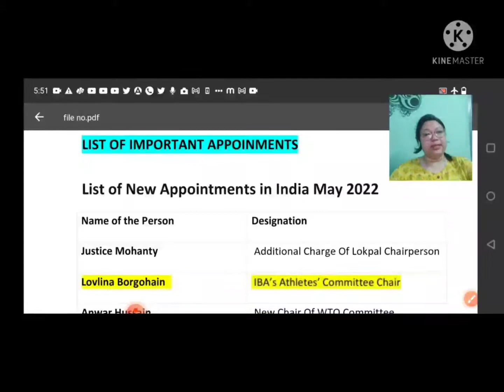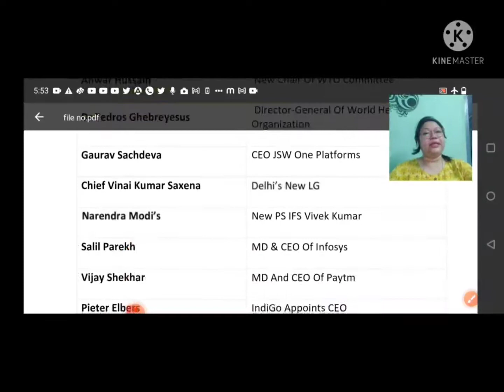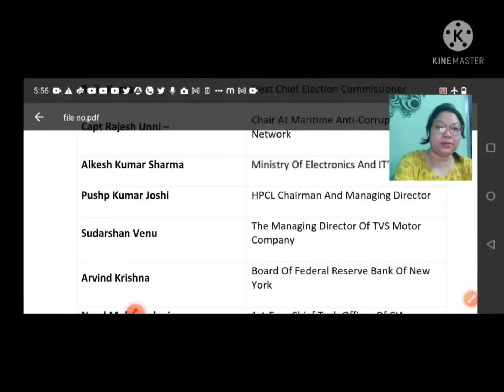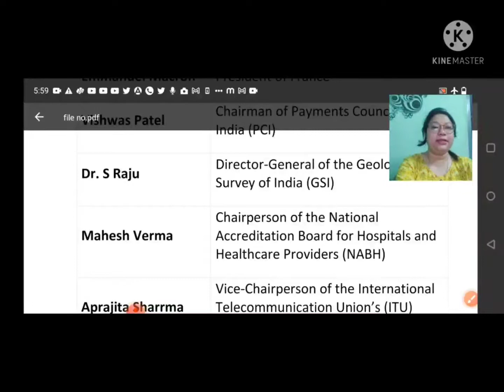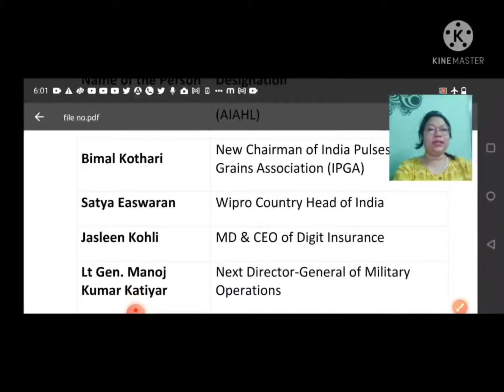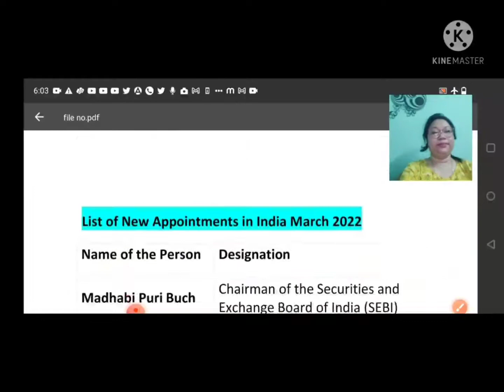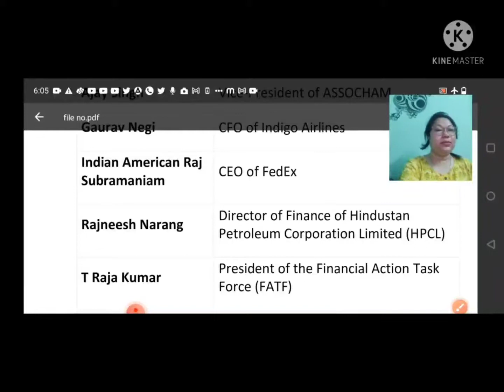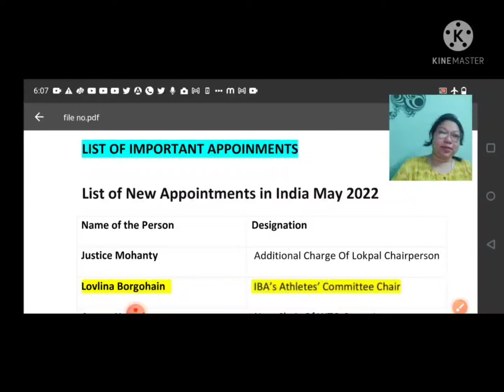Important new appointments 2022#Assam DHS#Grade III and IV#RMB EDUTECH#